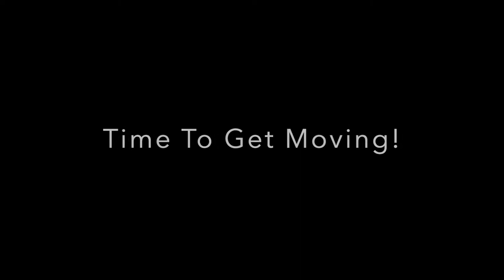The D.J. Chronicles: Got My Foot In The Door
We are back with another one. This was a nice event. I experienced some awesome praise and worship! It was also at a university that I have been trying my best to get in and it finally happened! Come with me to enjoy some good talented Christians and have a great time in the Lord.
This is a behind the scenes look of what I go through as a DJ. A lot goes in to what a DJ actually does besides playing music. So I want to take the time out to share with you what a DJ goes through to make sure the event goes as planned.